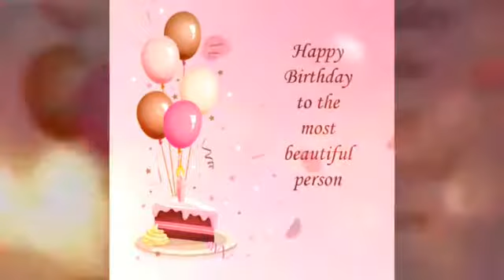Wish you Happy Birthday 🎊